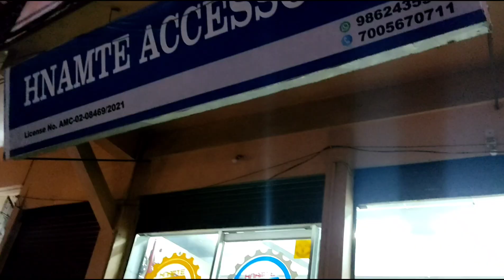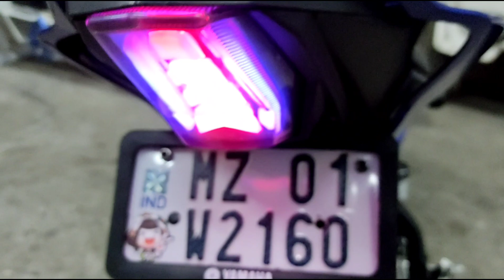Story ka dah loh chhan|Problem awm ve neuh neuh a, min hrethiam teh u khai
Bike lei duh tan: Dindina (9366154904)